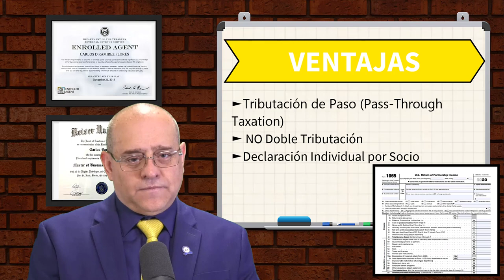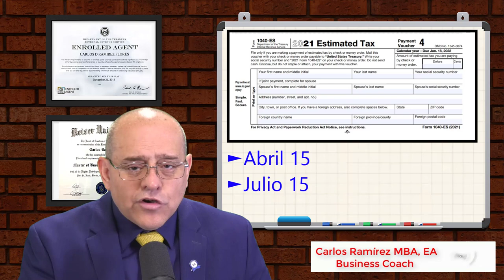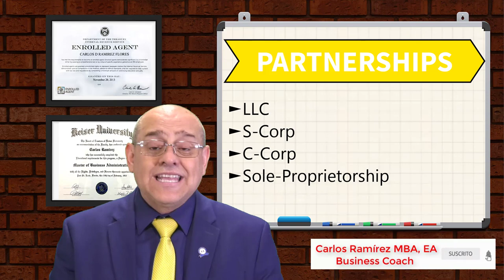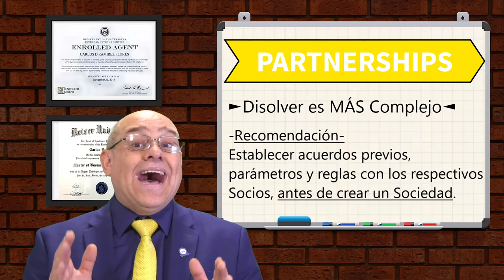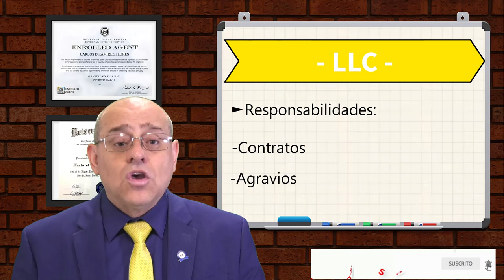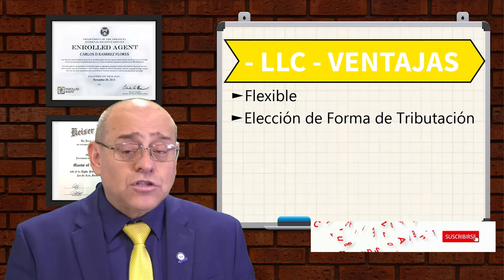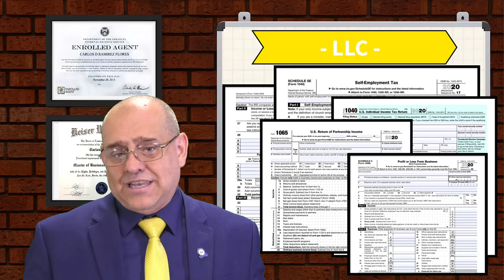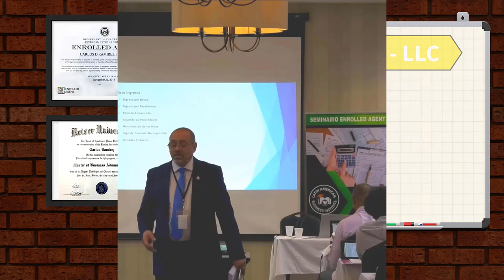PARTNERSHIPS Vs LLC | ¿Cómo Iniciar su Propio Negocio en USA?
► En este video le ayudaré a analizar la estructura comercial, que usted debe ofrecer para cada una de las necesidades de su cliente. Es importante saber las estructuras o entidades de negocio, ya que cuando nos visita un cliente que desea establecer un negocio propio es una gran oportunidad para realizar un nuevo servicio, para que el cliente esté satisfecho. Si usted desea saber todos los detalles no se puede perder este video. Bienvenidos